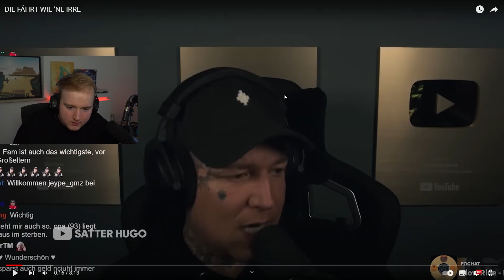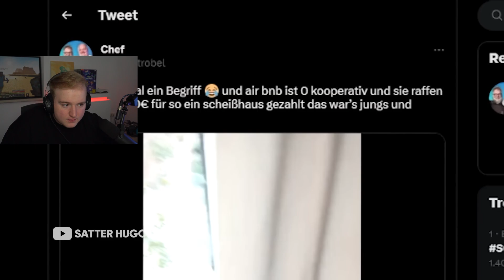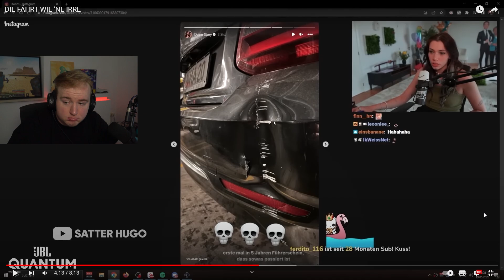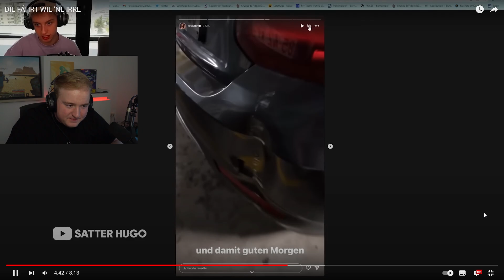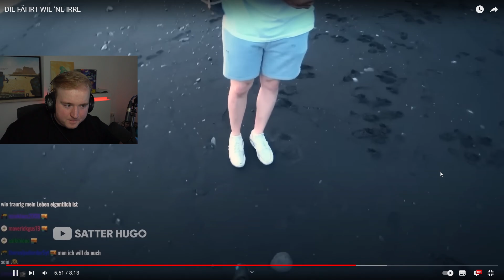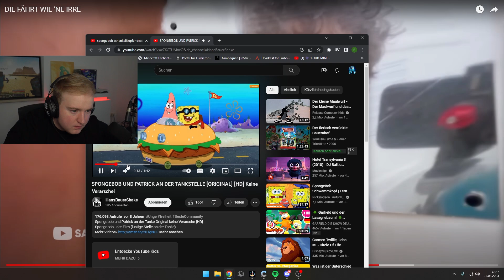Was geht bitte AUF MADEIRA AB?! | Satter Hugo Reaktion